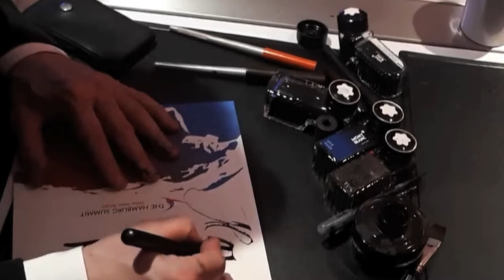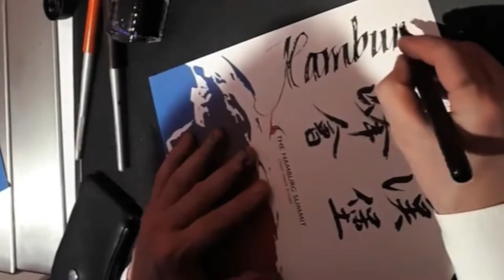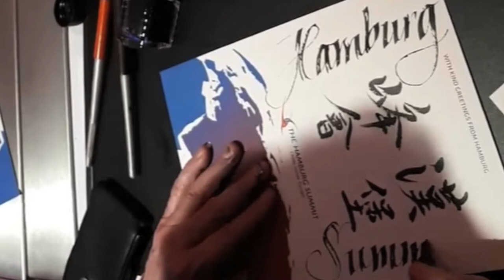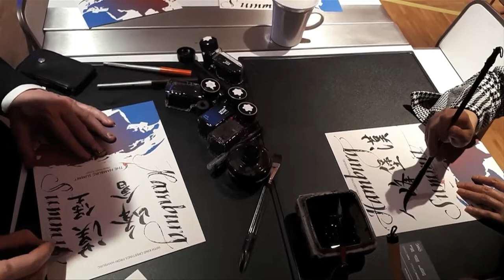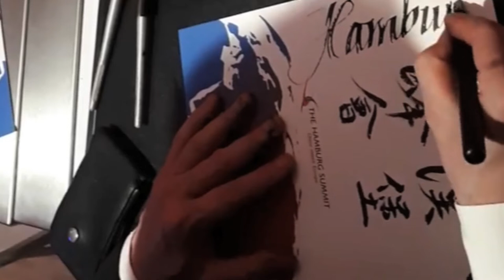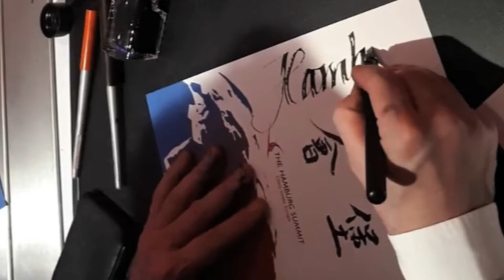Calligraphy Event with Peter Unbehauen